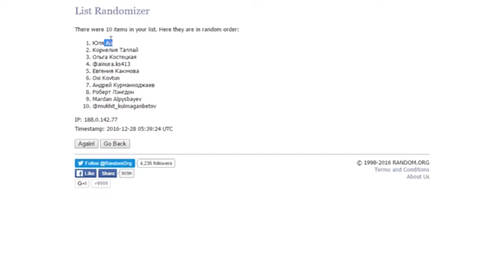Ticketon Live & Brod kz׃ Выпуск №4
Итоги года в казахстанском и мировом кино